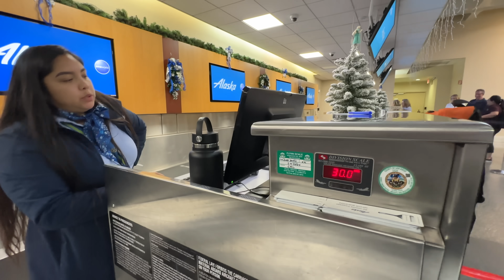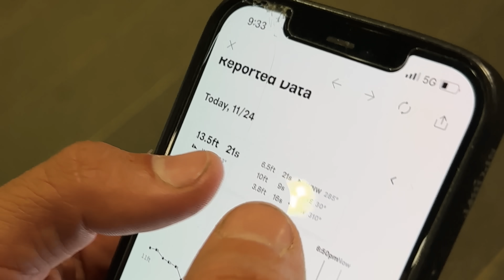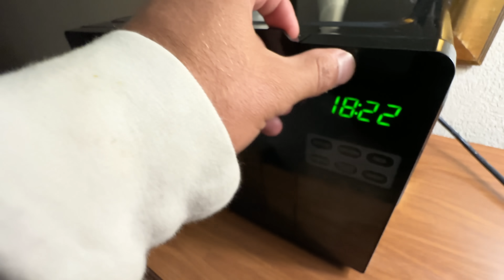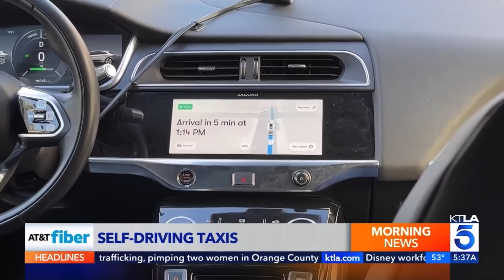DESTROYED at XL OCEAN BEACH SAN FRANCISCO!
Buy Some Merch to help support us! It's only a Small Limited Run of shirts!

This was a super special video too, we chased this huge NW Swell From San Francisco all the way down to Mexico. Got Wild w/ the crew too, Enjoy the Vid Guys! Yewww